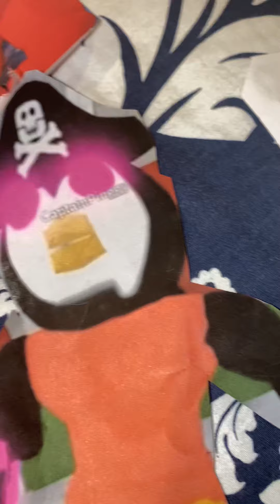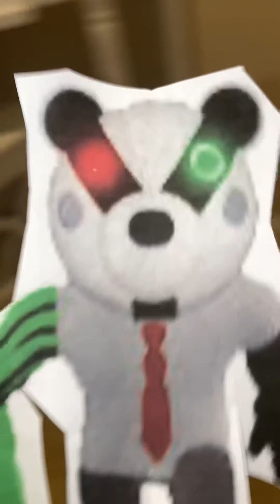Badger versus New